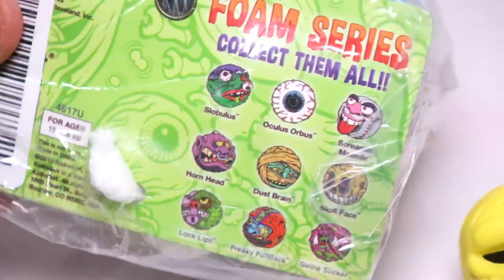Monstrobol / Madballs Bolinhas com cara de monstro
Compre Madballs na loja do Noventista (DESCONTO DE 10 FORA DO MERCADO LIVRE)

Desconto em 10% em qualquer item da lojinha do mercado livre, comrpando direto comigo no Pix, depósito ou boleto.